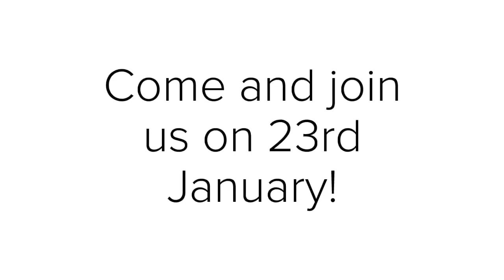5 ways to use colour of the year 2018 -violet and pink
Join our Facebook event today !